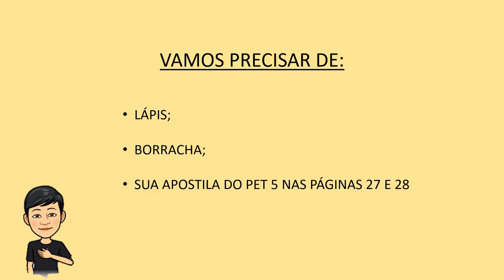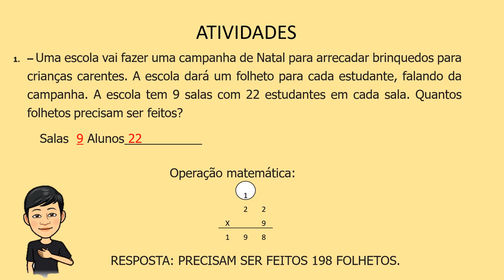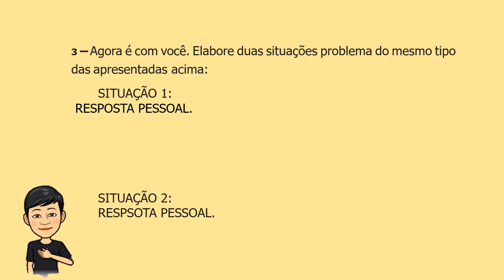PET Volume V Semana 4 - 4° ANO Ensino Fundamental Matemática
Plano de Estudos Tutorados: Problemas envolvendo diferentes
significados da multiplicação e da divisão.
Com Delaine Aparecida Pereira, professora na Escola Estadual João Dornas Filho, da cidade de Itaúna/MG.